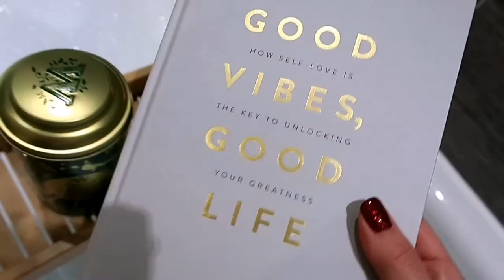SELF CARE SUNDAY - CULT BEAUTY'S MORE BEAUTY SLEEP BOX (SUNDAY RILEY, MEDIK8, HOURGLASS & MORE!)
Hello lovelies,

Todays video is an unboxing of my Cult Beauty More Beauty Sleep box and a pamper Sunday. I would encourage you were possible to take time out for you this Sunday or plan a self care day soon!

The box is sold out but here are the details